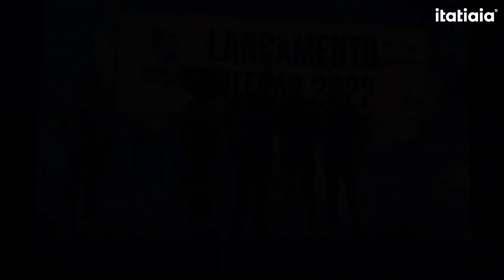"ME VEJO NA OBRIGAÇÃO DE RETRIBUIR", DIZ MARQUES SOBRE PROJETO COMO DIRETOR DE FUTSAL NO MINAS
No início da noite desta quinta-feira (17), o Minas Tênis Clube apresentou a equipe que disputará a Liga Nacional de Futsal nesta temporada.

Em evento realizado num dos auditórios da Rua da Bahia, que contou com a presença da alta cúpula do clube minastenista, o ex-atacante Marques, ídolo do Atlético e atualmente exercendo a função de diretor do Minas, foi quem foi o “porta-voz” do time comando por Peri Fuentes.

📺 Quer transformar a sua TV analógica em uma TV inteligente para assistir a Itatiaia? Confira

🎮 Fifa'22 quase pela metade preço. Não perca

🍺 Quer manter sua cerveja gelada? Confira promoção do copo da moda